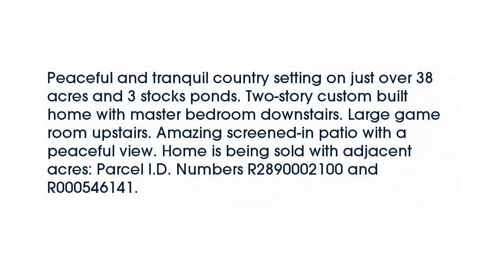Real estate for sale in Springtown Texas - MLS# 13581268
165  Bullion Road
Springtown Texas 76082
MLS# 13581268

165  Bullion Road
Springtown Texas 76082
MLS# 13581268

Peaceful and tranquil country setting on just over 38 acres and 3 stocks ponds. Two-story custom built home with master bedroom downstairs. Large game room upstairs. Amazing screened-in patio with a peaceful view. Home is being sold with adjacent acres: Parcel I.D. Numbers R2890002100 and R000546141.